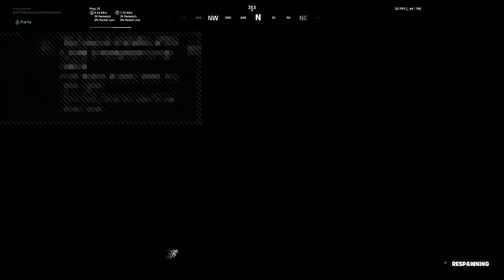Fortnite Travis scott event live